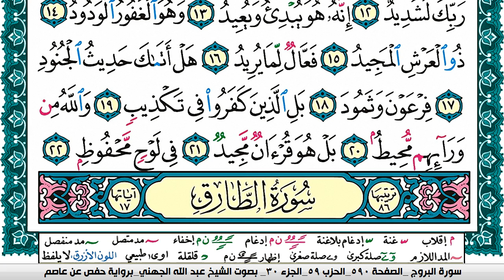سورة البروج مكتوبة عبد الله بن عواد الجهني Surah Al Boroj Abdullah Awad Al Juhani برواية حفص عن عاصم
الصادقون,
الصادقين,